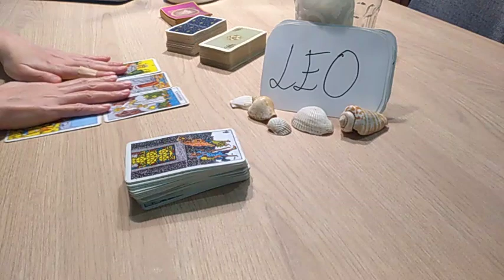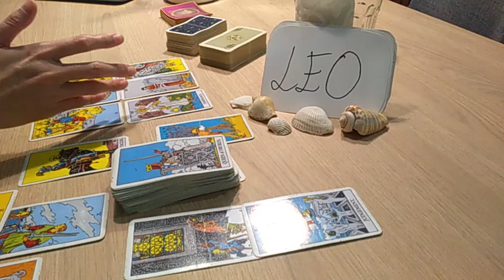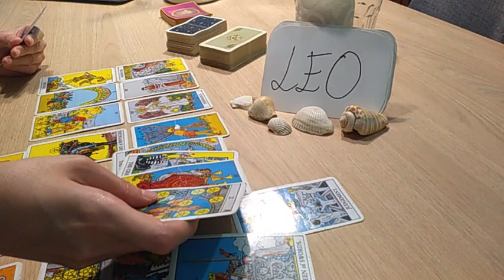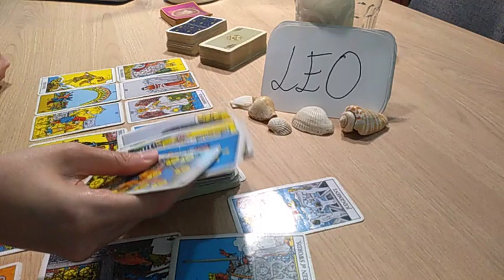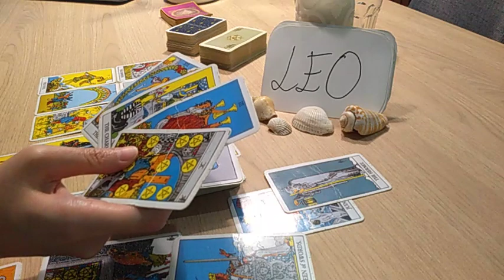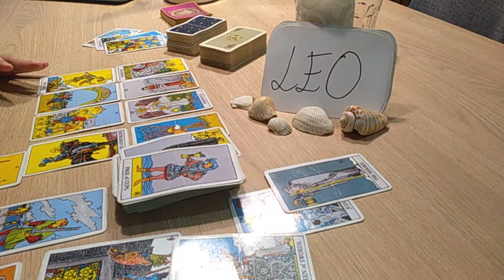LEO ❤️ NEW, COMMITTED LOVE COMING IN!! PAST SEES U AS THEIR HAPPILY EVER AFTER ❤️ DECEMBER 2020